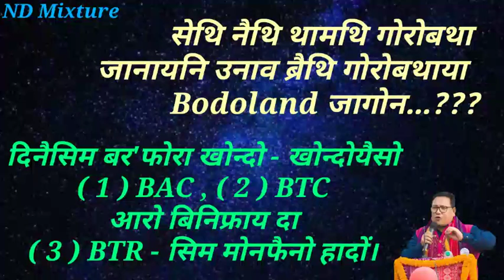ब्रैथि गोरोबथायाव BODOLAND सोरजिना लानायालाय बेसेथो गोब्राब - 2020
Hello Guys, Welcome To Back My ND Mixture YouTube Channel...

Voice By Nicodim Narzary.

I Want To Much Support, For More Videos Upload.